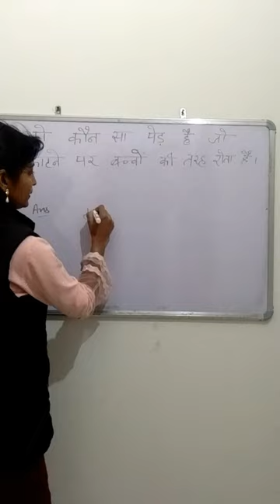PUZZLE QUE Interesting Que